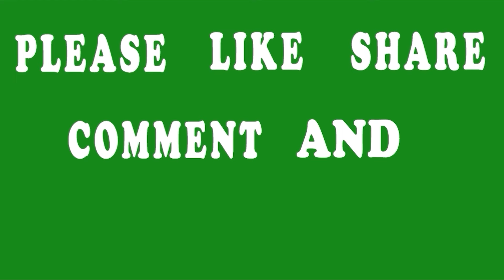3D Drawing of Earth🌎Step by Step 😎 | Realistic Drawing with oil pastels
Hello Everyone 😊,

Cool Trick Art 3D drawing on paper.

Everyone can learn How To Draw 3D floating Earth through this video .
Material used :
1. apsara 2b Pencil
2. Doms Oil Pastel Colors
3.  Normal white paper.

Here you can watch very creative & awesome realistic 3d drawing / Painting / 3D illusion art / Soft Pastels / Oil Pastels drawing
Making videos by Artist Ramsevak Rana.
 Here I Post regular videos of several manual art
Drawing Tutorials and many more. I try to keep doing creative. By Watching my videos, You can learn How To Excel in Drawing, Painting and Many More.